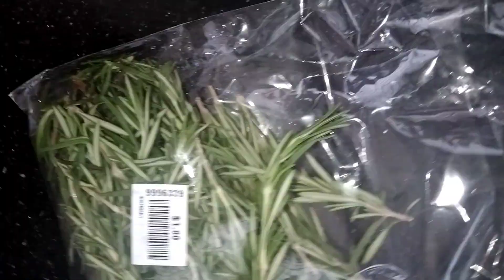How to make rosemary oil for hair growth or regrowth treatment hair oil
skincare DIY homemade haircare herbaltips facepack howtomake SRherbaltips hairpack remedy hairremedy. rosemary oil for hair growth, hair growth, cloves for hair growth, rosemary water for hair growth, rosemary oil mielle, rosemary oil, how to make rosemary oil, how to make rosemary oil for hair growth, how to make rosemary oil at home, rosemary